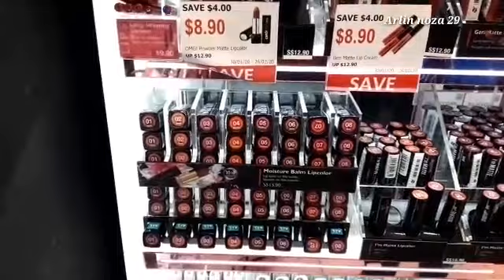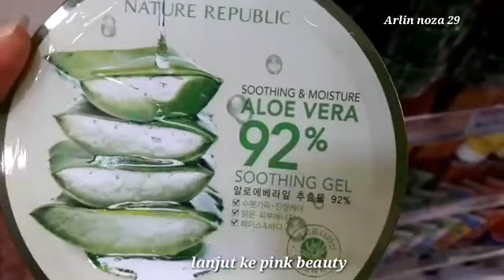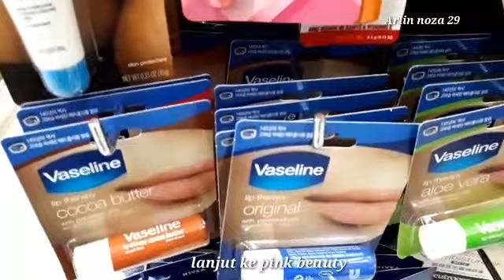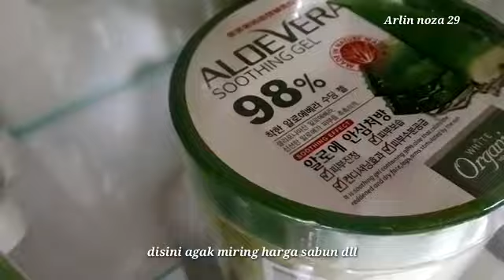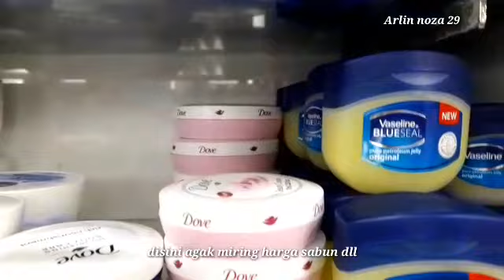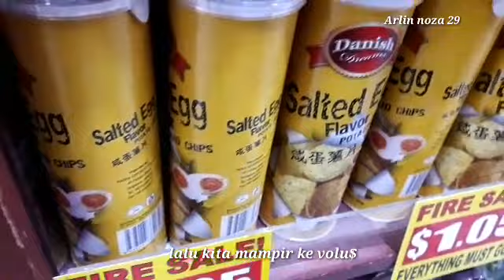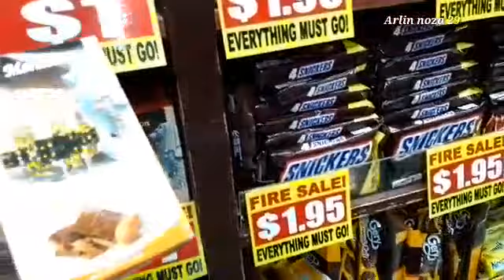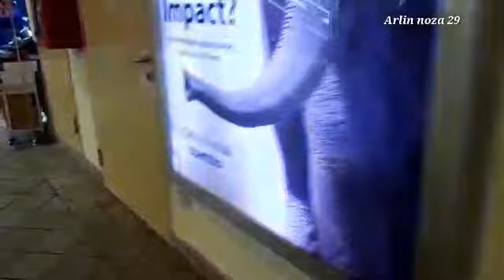BELANJA DI HARI MINGGU ||BEGINI SUASANA DI TOA PAYOH MALL SINGAPORE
Belanja di hari minggu
Toa Payoh central
Singapore